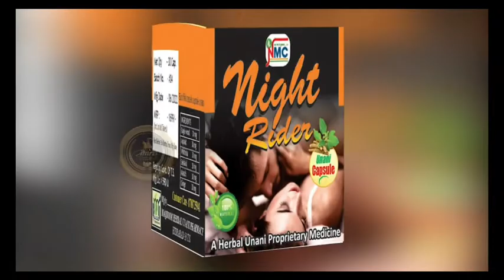Breaking News : Hyderabad Police arrested BJP MLA Raja Singh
Breaking News : Hyderabad Police arrested BJP MLA Raja Singh after the protest in Hyderabad against his derogatory video about Prophet Mohammed. He has been shifted to Bollaram PS, and will produce before a magistrate.